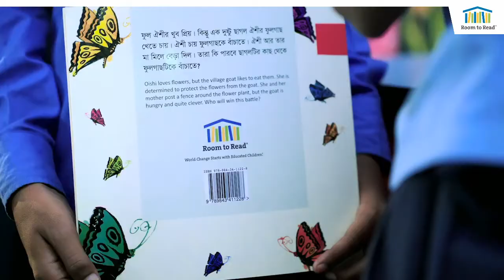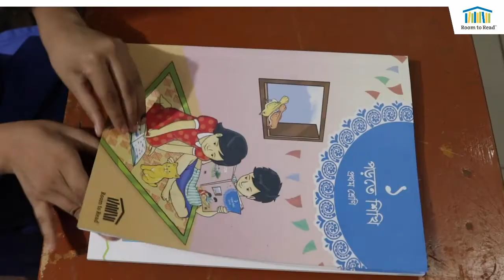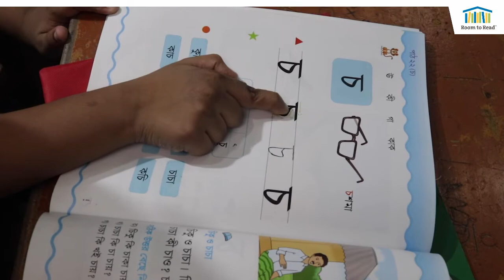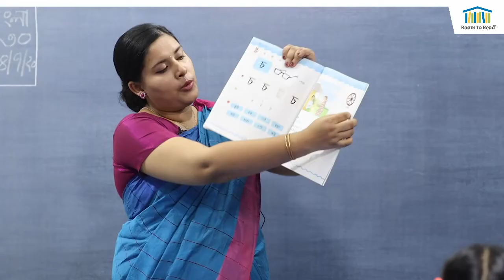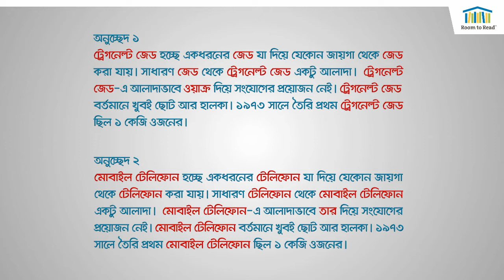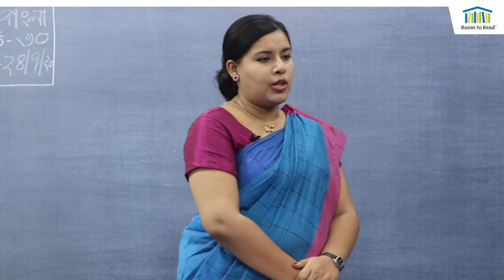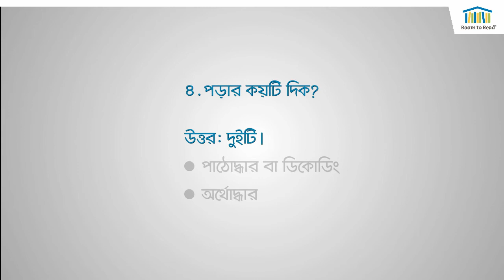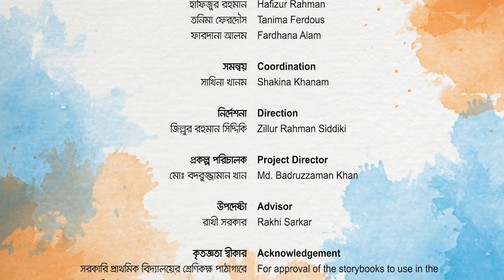Teacher Training | Vocabulary